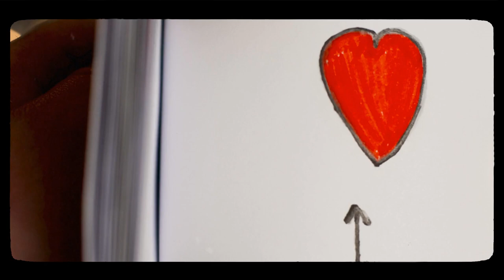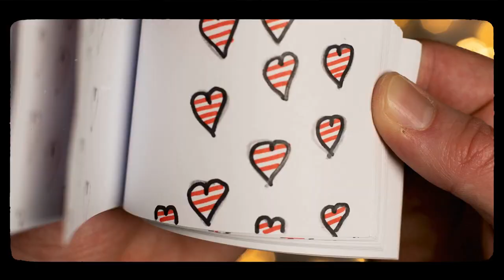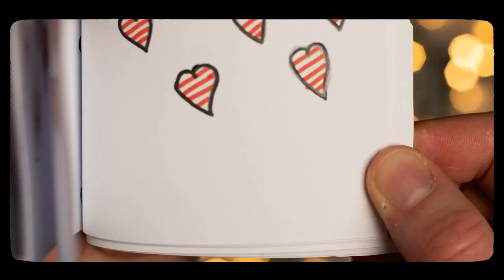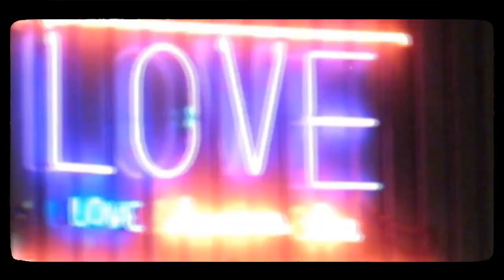Philip Mason - Open Up Your Heart to Me (Official Music Video)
If you enjoyed the 90s you'll enjoy this new song with that familiar 90s sound.

LYRICS
I’ve been waiting especially
For you my darling
Open up your heart to me
Oh pretty lady
I’ll be the man you want me to be
For all the ages
And I will never let you down
While I’m around and to that I’m bound

Ain’t no two ways around it
You’re gonna have to think about it
If I didn’t tell you then how would you know?
My heart is ablaze with an amber like glow
Would you deny me the way I feel?
After you’ve heard my impassioned appeal

So open up your heart to me (open up your heart baby)
I’ve been waiting especially (ooh ooh ooh)
Open up your heart to me (open up your heart baby)
Oh pretty lady
I’ll be the man you want me to be (ooh ooh ooh)
And I will never let you down (I will never let you down)

You’re everything that I had predicted
I can’t help but to feel so addicted
I gotta stand up and let the world know
You are the only one who makes my life whole
Pull up beside me let me draw near
And I will chase away all of your fears

Open up your heart to me oh pretty baby
I’ve been waiting especially for you my darling